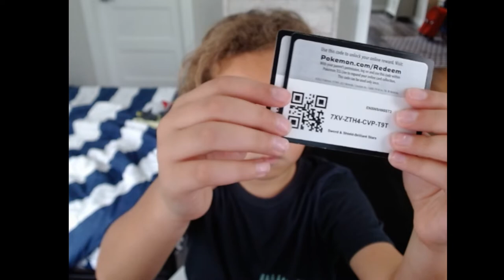Free Code Cards for POKEMON ONLINE!